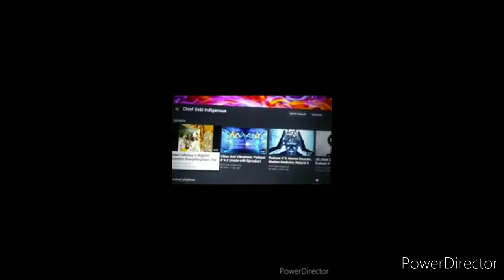WATCH THIS BEFORE IT GETS DELETED !!!!!! | INDIGENOUS REALIST#AlanChosenProphet